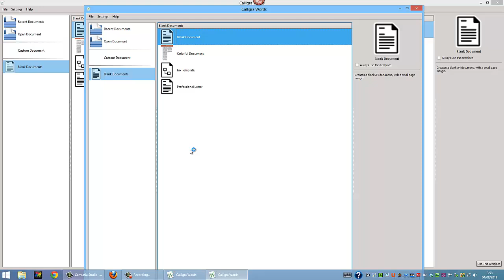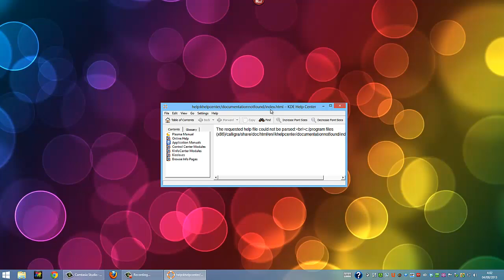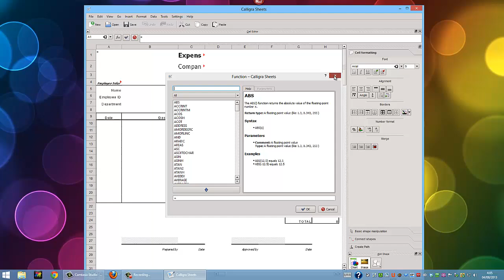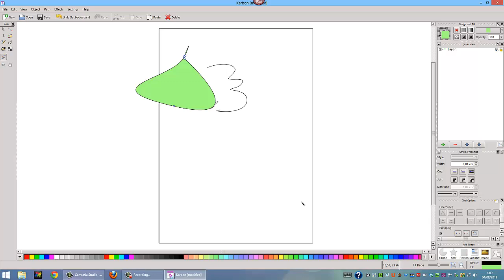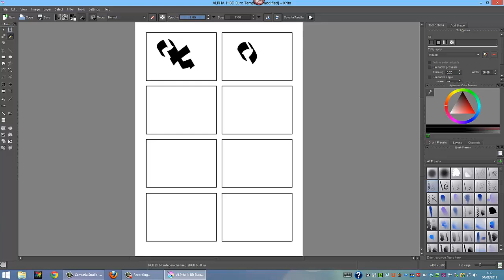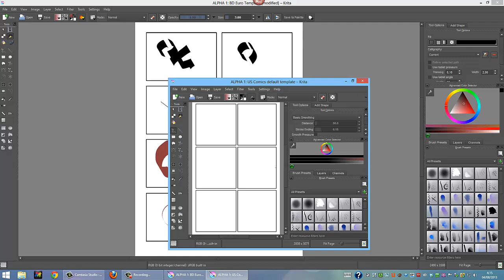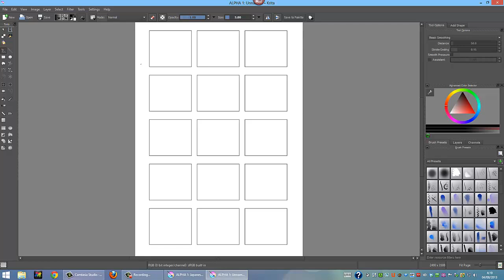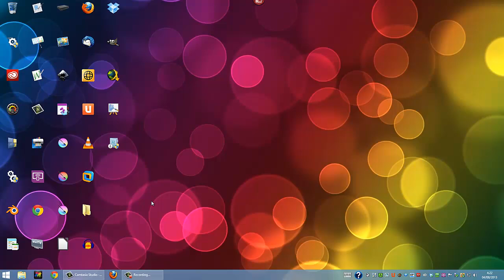Disponible Calligra 2.7 con cambios en la interfaz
Calligra, la Suite Ofimática de KDE sigue creciéndose, mejorando y añadiendo novedades interesantes en cada lanzamiento que van acercando a esta aplicación, al nivel de LibreOffice y Apache OpenOffice.

Se ha lanzado la versión 2.7 de esta Suite Ofimática y como bien dice el título, aparecen cambios y reestructuras en su interfaz, principalmente en la barra de herramientas lateral.